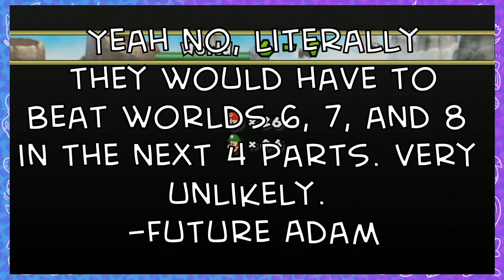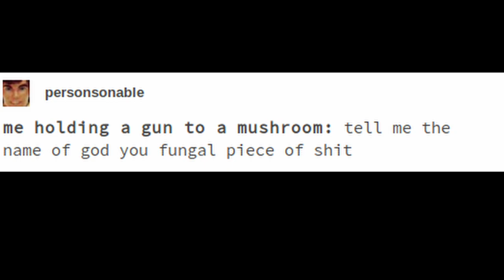Something's in the Water - Super Mario Bros Wii #9 - Two Birds With One Game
Super Mario Bros Wii Let's Play

Sophia starts pulling her weight while Adam has a bit more trouble than usual!